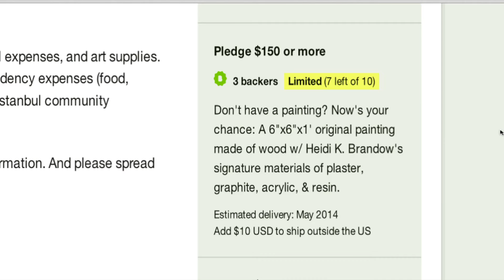Kickstarter: Halka Art Project - Update!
Boys & Girls! We're in the home stretch! Thanks to all the supporters. For those that have not yet backed this project, N O W is the time to do so. I'm excited about this venture and I hope you are, too! Keep in mind that there's a ton of really cool art incentives being offered - tshirts, original artwork, postcards from Turkey! Contribute + Share this page with all your friends & family. Thank you SO much!